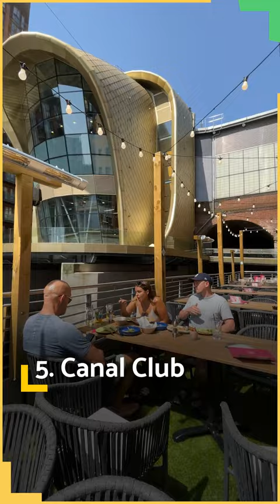5 bars that got Leeds talking in 2022!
Night out in Leeds anyone?! Here are 5 new bars that arrived with a bang in 2022! 🤩

Fans of Mook will be keen to check out The End after a £500,000 revamp reimagined the venue in Hirst's Yard 🍻

Green Room's roof terrace is like nothing else in Leeds, hidden between buildings and transformed for winter too!

It's been a big year for gaming venues in the city 🕹️ Electric Shuffle is Flight Club's sister bar and has opened above it on the Headrow. Shuffleboard fans... it's your paradise!

Just up from there is the new Roxy Lanes in The Light. It's Roxy's biggest of three venues in the city, with 10 bowling lanes and loads of other classics to play 🎳

Canal Club is over near Granary Wharf with a spot right by the River Aire, meaning summer can't come soon enough! 😎

Cocktails, live music, games, and great views - plenty to discover in Leeds in 2023! 🙌